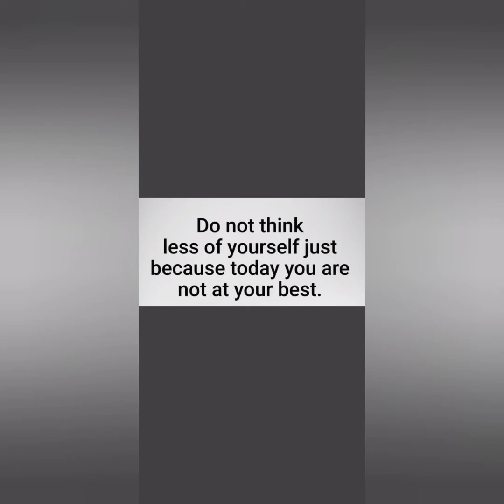TUNE IN & TURN TF UP TUESDAY